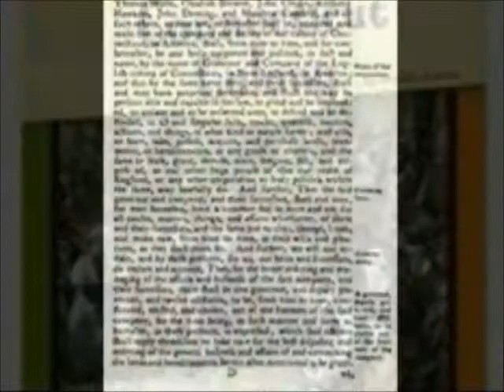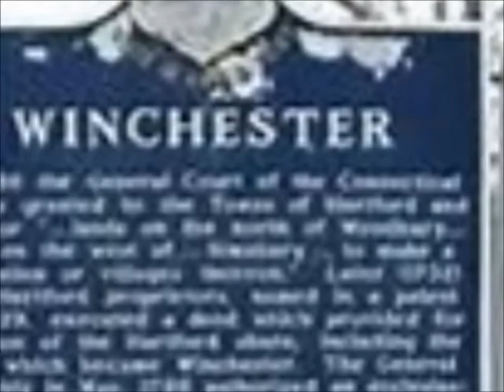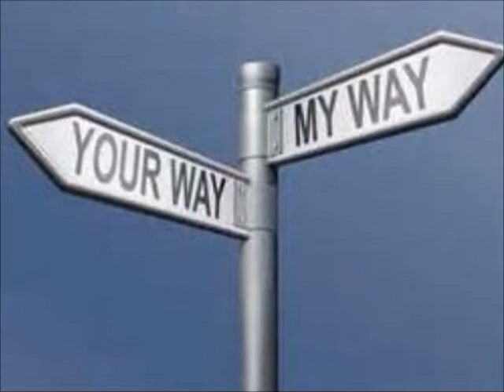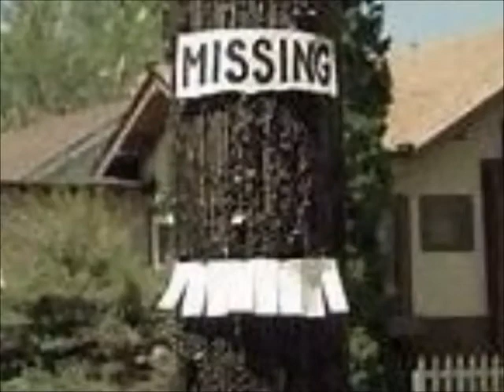My Movie CT State history